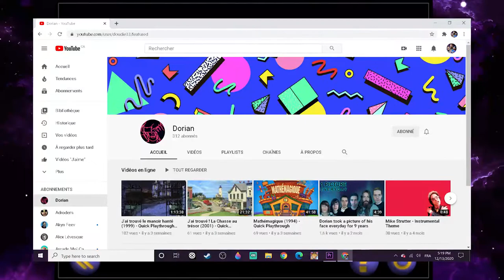Presque 10 ANS pour trouver ce jeu?! - Forestia Junior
Le huitième jour de Noël, les Furieux vous ont offert : un survol de Forestia Junior!

Connaissiez-vous ce jeu pour enfant que Furieux Guillaume a cherché pendant près de 10 ans ? Quels sont vos jeux de boîtes de céréales préférés ? Avez-vous des souvenirs avec de vieux jeux d'ordinateur bon marché ? Bon visionnage !

Segments:
0:00 Intro
0:20 Mise en contexte
3:38 Un sauveur
5:49 Les mini-jeux
7:59 Un collect-o-thon?!
9:49 On se fait un deal...
12:01 Outro

Merci mille fois à Dorian sans qui cette vidéo n'aurait pu être réalisée!

Toutes les pistes sonores et tous les clips utilisés dans les vidéos sont soumis à des droits d'auteur. Tous les droits sont réservés.

Écris en commentaire "Un phacochère qui te court dessus" si tu as lu jusqu'ici.